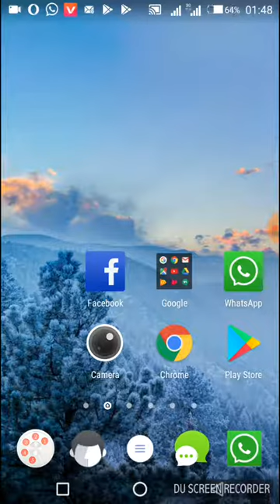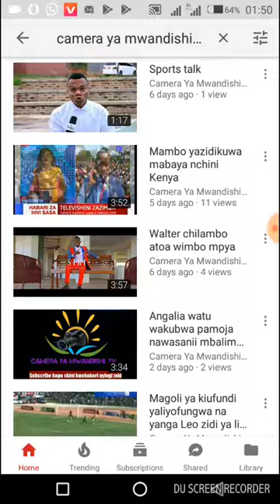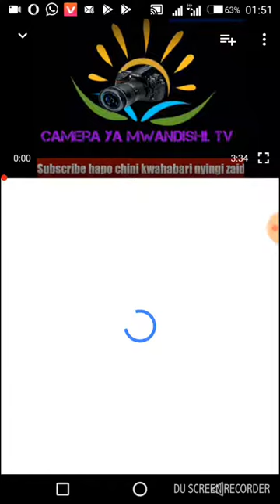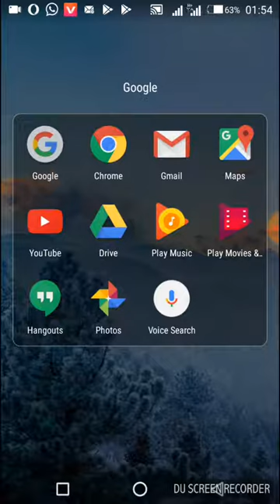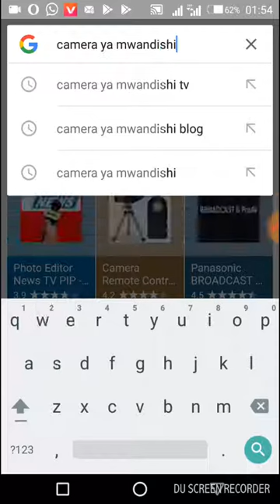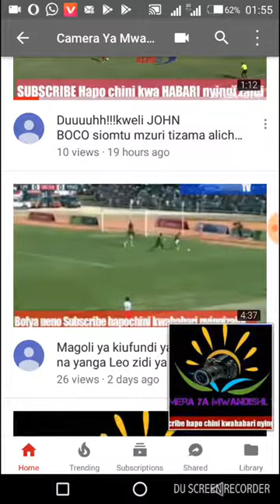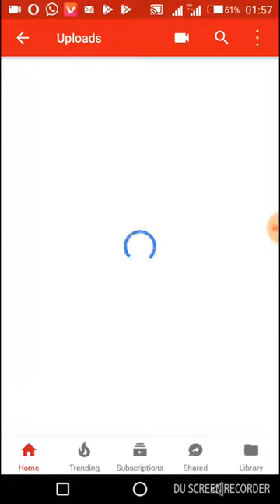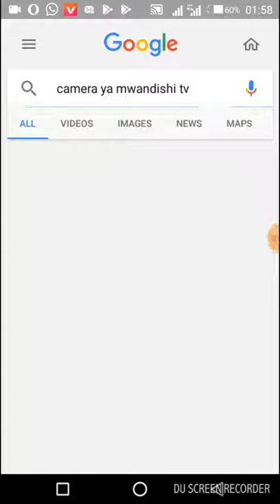Jinsi ya kuipata channel ya "camera ya mwandishi TV" hatakama utakuwa uko kijijini nirahisi sana